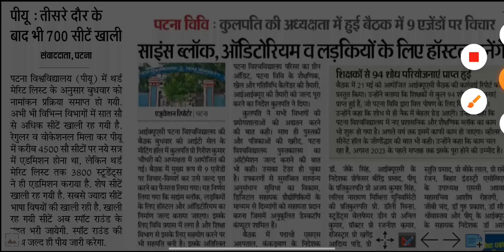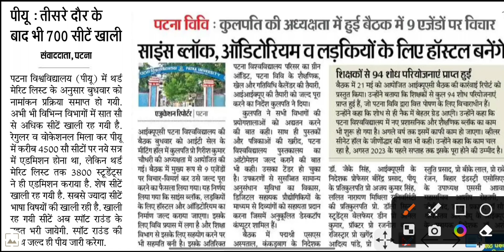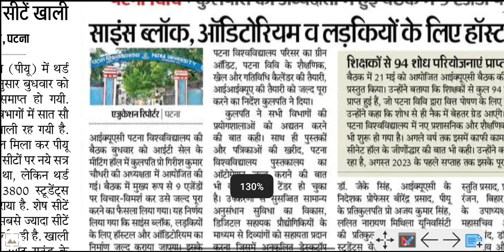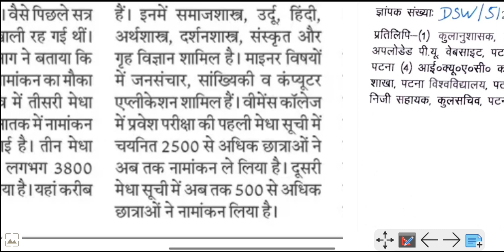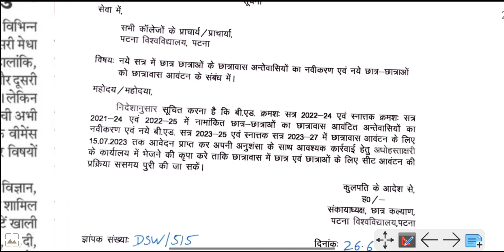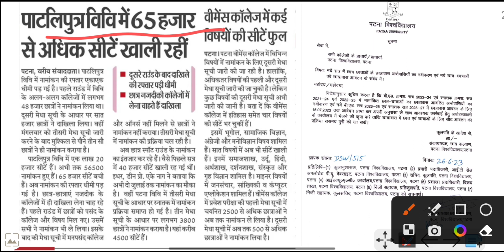Patna University Spot Admission2023, Spot Admission कैसे होगा, Patna Women's College Update, Today